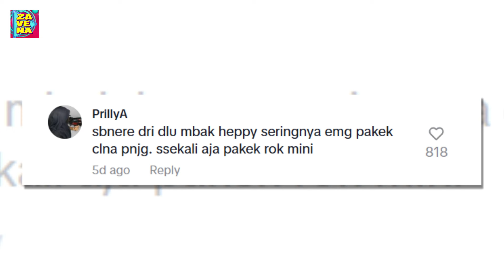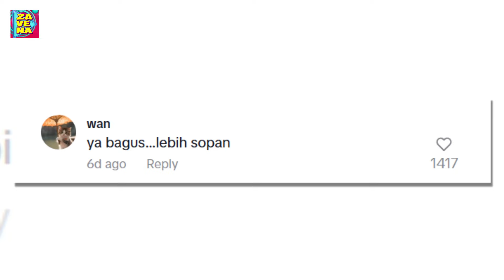Asal Bukan Baju Dinas, Outfit Happy Asmara Nyanyi di Club Malam Jadi Gunjingan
Penampilan Happy Asmara setelah menikah dengan Gilga Sahid rupanya menyita perhatian sejumlah netizen. Seperti baru-baru ini, gaya manggung Happy Asmara juga jadi bahan gunjingan warganet.